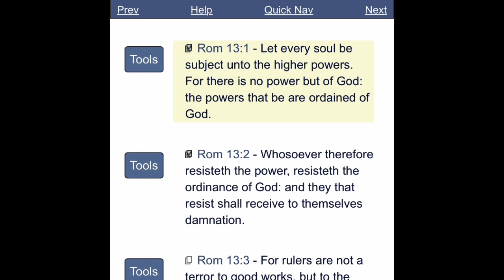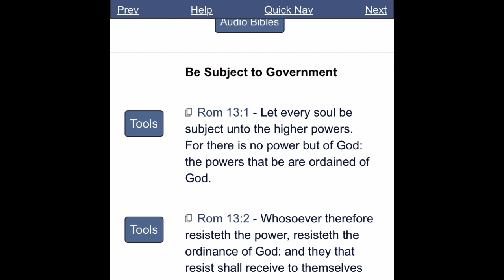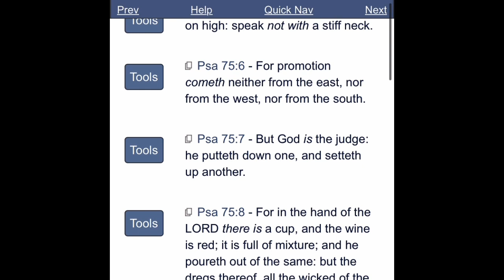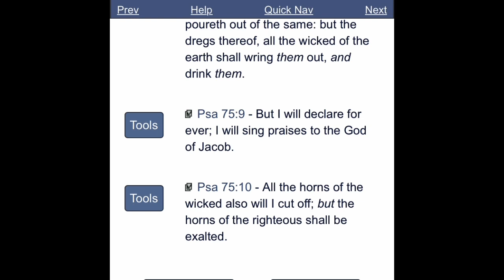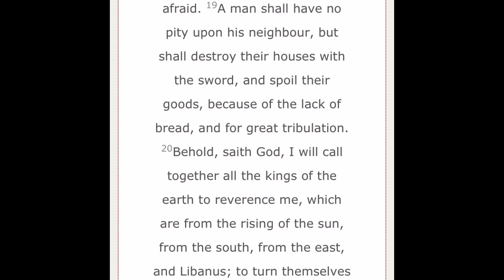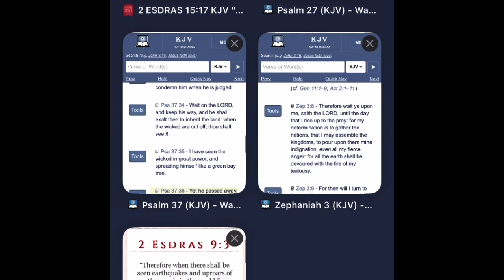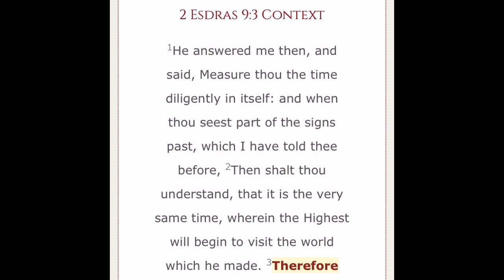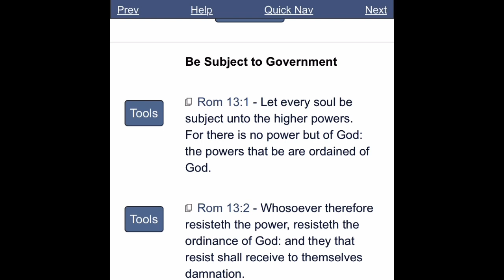SOME THOUGHTS ON ROMANS 13:1-2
Pro 20:22 Say not thou, I will recompense evil; but wait on the LORD, and he shall save thee.